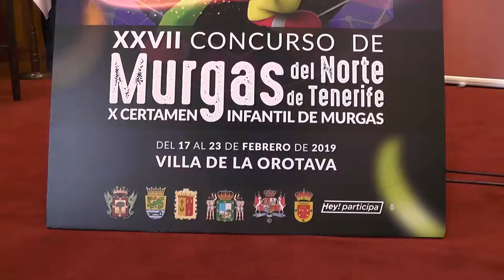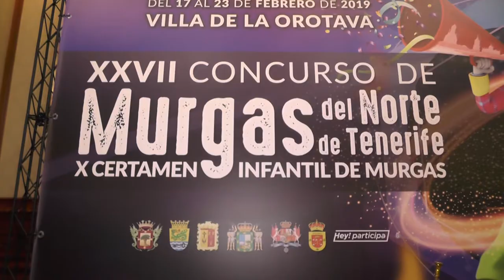Presentación del Concurso de Murgas del Norte - LA OROTAVA